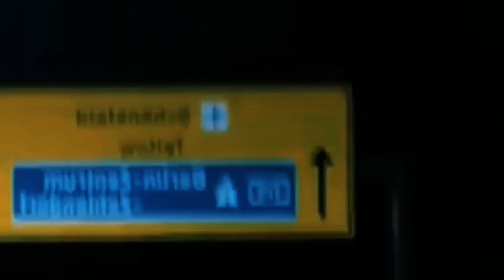THE BOURNE SUPREMACY (LOSES MARIE BEST SCENE)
begins two years after the events of the first film, "The Bourne Identity." Jason Bourne is now living a quiet life in India with his girlfriend, Marie. However, his former life catches up with him when an assassination attempt on Bourne goes awry, resulting in the death of innocent